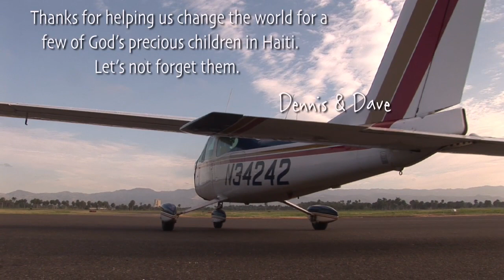My World View - Supporters.mov